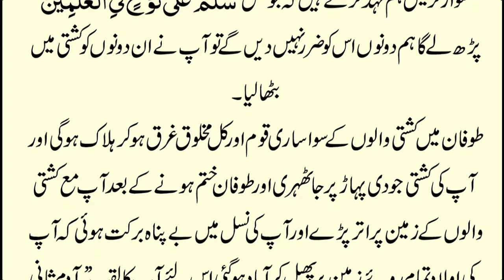Hazrat Nooha (a s)ka waqia-